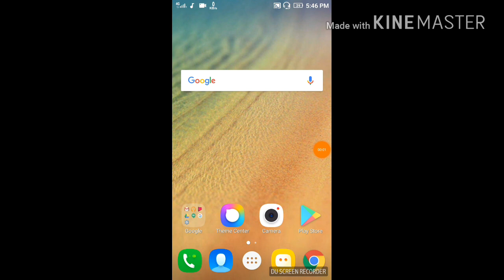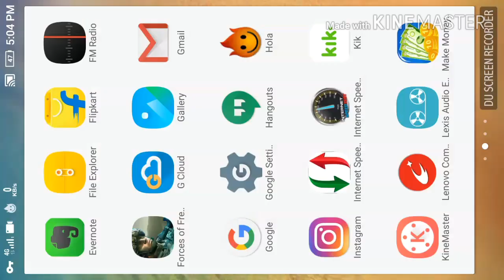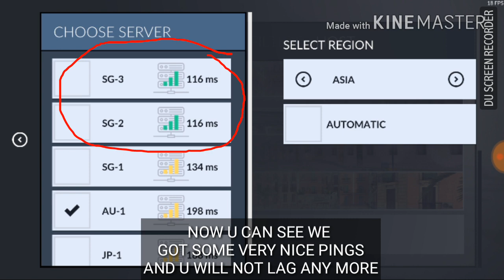Critical Ops How to Fix Ping 100% working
Critical Ops How to Get Perfect Ping, Ping less than 100, 100% working , critical Ops, C-ops,How to Fix ping in critical Ops,

 I promise I will spend this money on my tinder date once I get matched up :D

by:- iShotgun Gaming